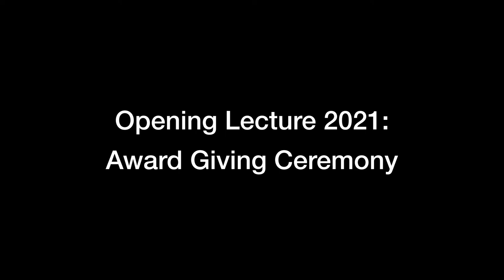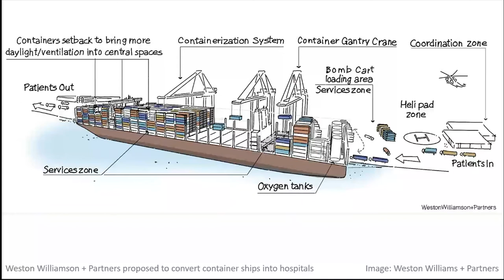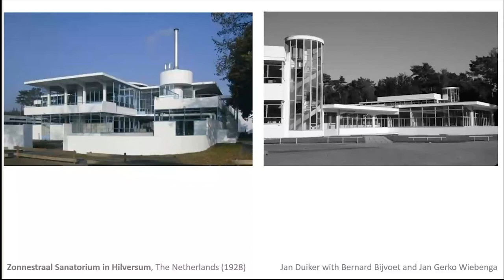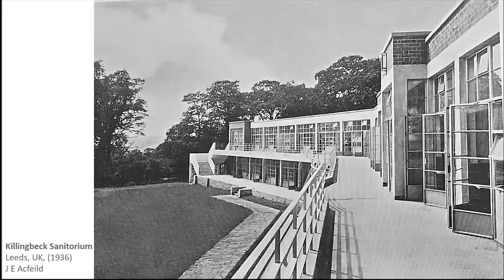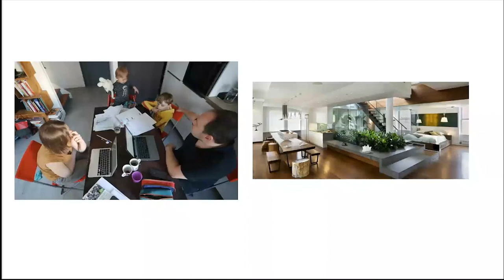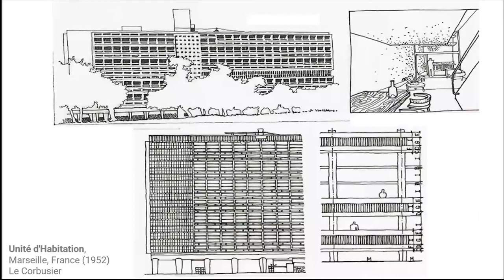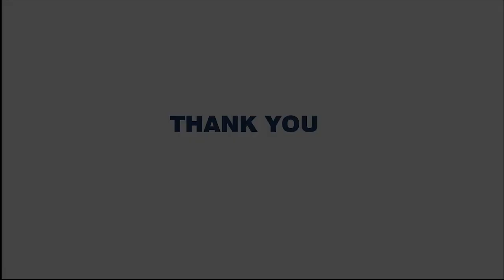'Illness and Spatial Adaptability: What the Modern Movement Taught Us’ presented by Andy Victor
An opening lecture was presented by Andy Victor at SoAP's Online Prizegiving Ceremony on the 6th of May 2021.
In this lecture, spatial planning and design precedents are explored,  with a focus on how the pioneers of the modern movement addressed the crises of their times through spatial planning and architectural design.

This event also marked the launch of the 'Prizewinning Projects', an online exhibition of student work from the Architecture and Planning programmes in 2020.